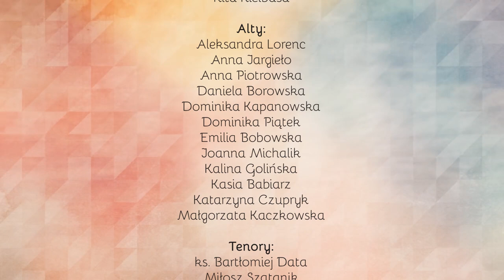Regina Coeli | Wirtualna Schola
Wykonanie stworzone poprzez połączenie nagrań członków Scholi DA Na Miasteczku oraz Przyjaciół, powstałych w różnych częściach Polski (i nie Tylko!).

sł.:
Regina Coeli, laetare, alleluia,
Quia quem meruisti portare, alleluia,
Resurrexit, alleluia!

tł.:
Królowo nieba, wesel się, alleluja,
Bo Ten, któregoś nosiła, alleluja,
Zmartwychwstał, alleluja!

m.: J. Blycharz

Pomysłodawca, dyrygent, miks, mastering: Paweł Goliński
Montaż wideo: Marcin Konieczny

Duszpasterstwo Akademickie "Na Miasteczku" przy kościele NMP z Lourdes w Krakowie.